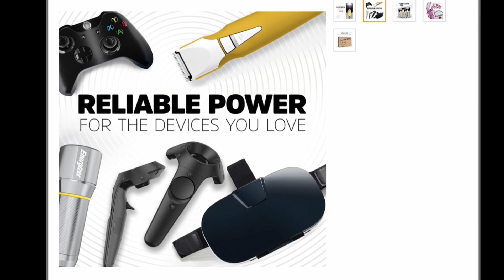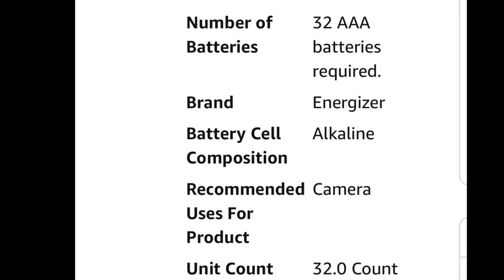Energizer Alkaline Power AAA Batteries, Long-Lasting Triple A Batteries